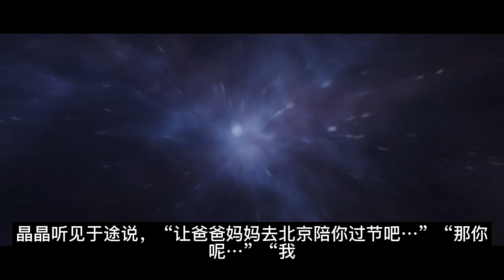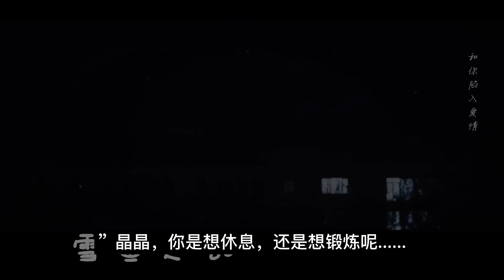你是我的榮耀番外 新頁（46）